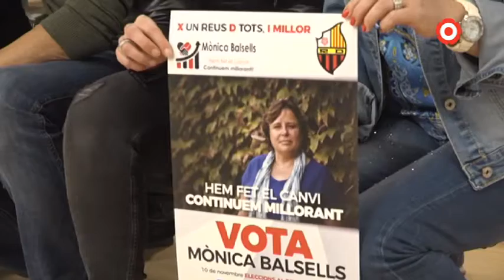Balcells comença la campanya del Reus amb un acord per al deute